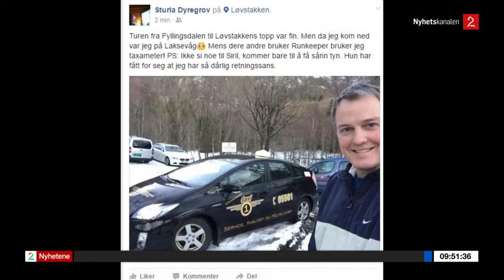Her blir TV 2 Sturla minnet på sin pinlige tabbe